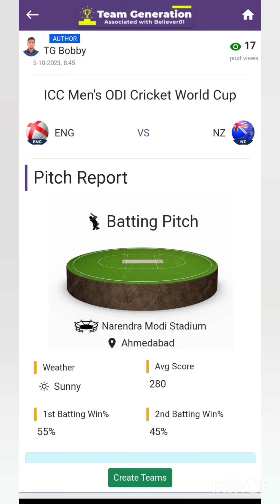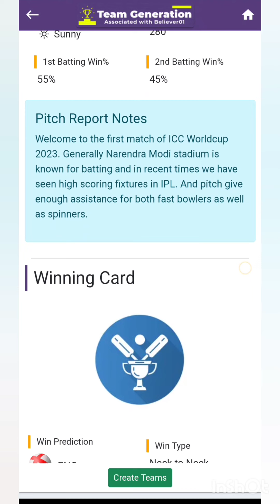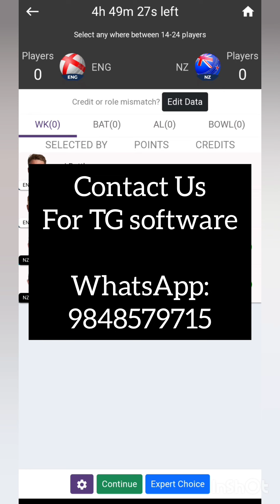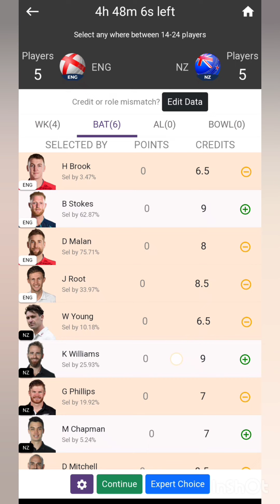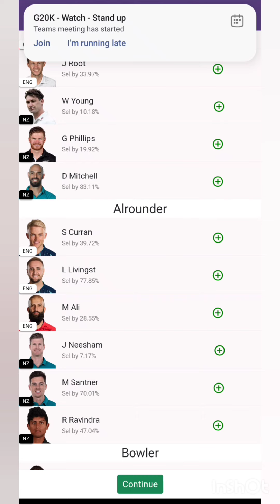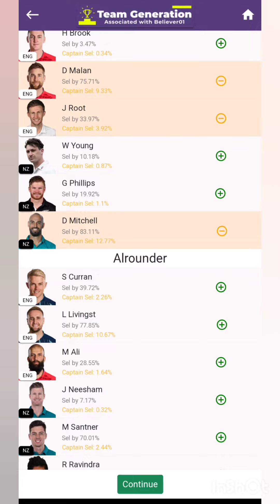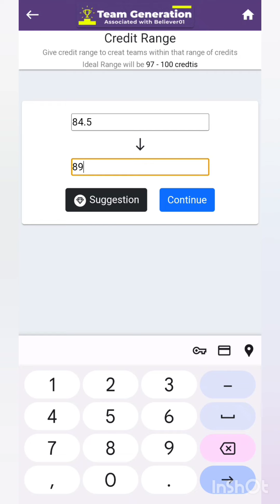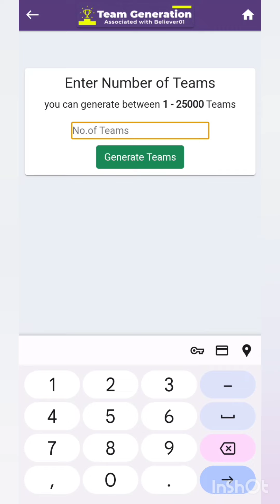ENG VS NZ Grand League winning teams తెలుగులో | Dream11 team prediction | TG software